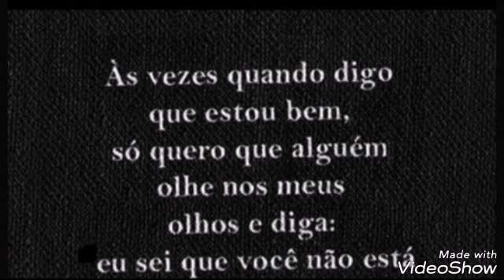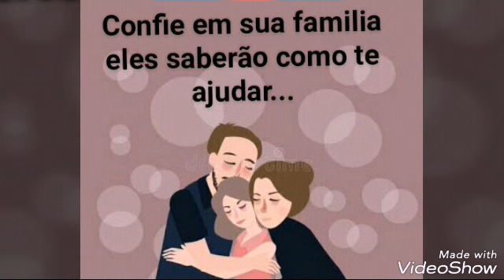TCA- 2018 - 9ano A depressão na adolescência